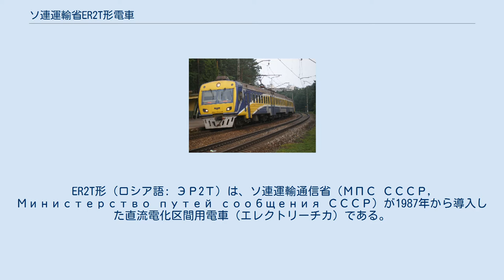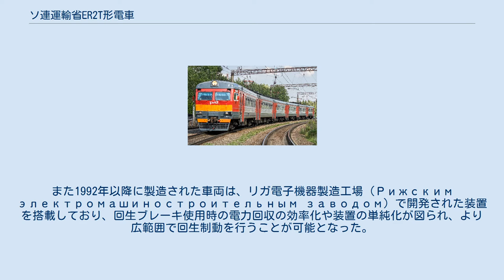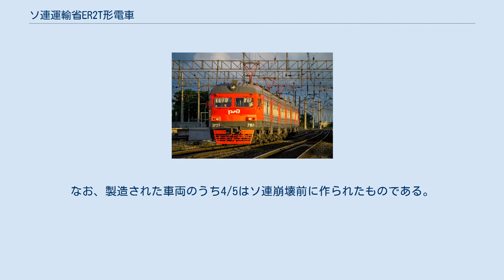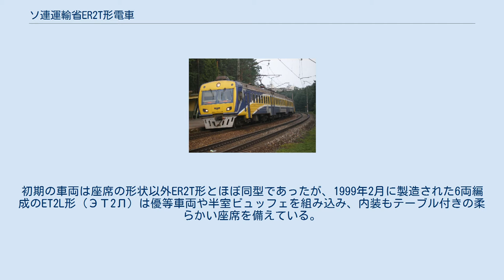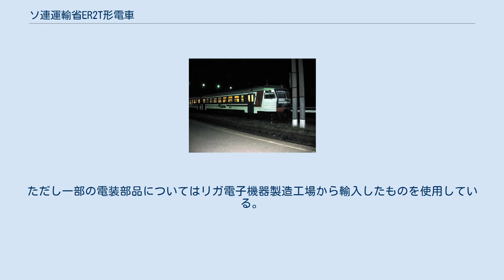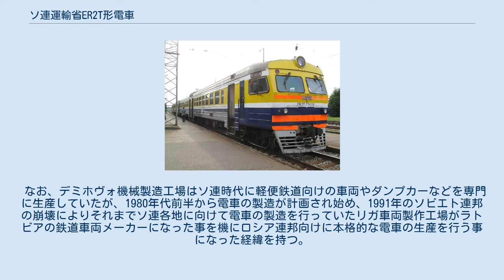ソ連運輸省ER2T形電車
ER2T形（ロシア語: ЭР2Т）は、ソ連運輸通信省（МПС СССР, Министерство путей сообщения СССР）が1987年から導入した直流電化区間用電車（エレクトリーチカ）である。
この項目では関連する他形式についても記す。
 1979年から1987年まで、ソ連国鉄では回生ブレーキを搭載した直流区間用電車・ER2R形が製造されていたが、故障が相次ぎ信頼性が低下していた事から改良型として設計、製造が行われたのがER2T形である。
形式の「T」は、回生ブレーキ（рекуперативно-реостатное торможение）を意味する。
 故障が相次いだER2R形から機器や回路を改良し、電源コンタクタや変換器をより強力なものに置き換えている。
また1992年以降に製造された車両は、リガ電子機器製造工場（Рижским электромашиностроительным заводом）で開発された装置を搭載しており、回生ブレーキ使用時の電力回収の効率化や装置の単純化が図られ、より広範囲で回生制動を行うことが可能となった。
 当初は郊外輸送の需要増加に伴い、全長を既存の車両の19.6mから21.5mに延長したER24形（ЭР24）としての製造が予定されていたが、最終的に1984年まで製造が行われていたER2形と同一の車体全長を持つER2T形として製造される事になった経緯を持つ。
そのため車体はER2形やER2R形と同型だが、機器の一部が床上に設置されており、座席数が減少している。
 1987年から製造が始まり、1991年のソビエト連邦の崩壊後もラトビア国鉄などに向けて2003年まで製造が続けられた。
その中で1990年には試験的に空調装置を搭載した編成（7180～7185編成）も製造されキエフ近郊に導入されたものの営業運転で空調が稼働した事はない。
なお、製造された車両のうち4/5はソ連崩壊前に作られたものである。
 形式名の「ER2T」（ЭР2Т）とは別に、62-297と言う形式番号が与えられていた他、車種によって以下の形式番号が付けられている。
 10両編成時の編成表 ソビエト連邦の崩壊後の1993年から、ロシア連邦のトルジョーク車両工場で製造が行われた電車。
初期の車両は座席の形状以外ER2T形とほぼ同型であったが、1999年2月に製造された6両編成のET2L形（ЭТ2Л）は優等車両や半室ビュッフェを組み込み、内装もテーブル付きの柔らかい座席を備えている。
また同年から2010年にかけて製造されたET2M形（ЭТ2М）は傾斜や前照灯など前面部の形状が変更されている他、1998年から1999年にかけてはER2R形やER2T形とも編成を組むことができる増結用先頭車であるET2R形（ЭТ2Р）も製造された。
 一方、1999年にはVVVFインバータ制御など各種の新技術を搭載した試作車であるET2A形（ЭТ2А）が製造され、各種の試験運転が実施された。
量産には至らなかったものの、そこで得られたデータの一部はET2M形の設計に活かされている。
 1993年からロシア連邦のデミホヴォ機械製造工場で製造が行われた電車。
機器はER2T形と同様のものを使用しているが、計画段階で中断していたER24形の計画を受け継ぎ、車体全長が21.5mに延びている。
初期の編成については既存のER2T形の電動中間車との混結であったが、1994年以降に製造された編成以降は全車両ともデミホヴォ機械製造工場による新製車両となった。
ただし一部の電装部品についてはリガ電子機器製造工場から輸入したものを使用している。
 2004年まで製造が行われ、以降の増備は部品の国産化が行われたED4形へ移行している。
 なお、デミホヴォ機械製造工場はソ連時代に軽便鉄道向けの車両やダンプカーなどを専門に生産していたが、1980年代前半から電車の製造が計画され始め、1991年のソビエト連邦の崩壊によりそれまでソ連各地に向けて電車の製造を行っていたリガ車両製作工場がラトビアの鉄道車両メーカーになった事を機にロシア連邦向けに本格的な電車の生産を行う事になった経緯を持つ。